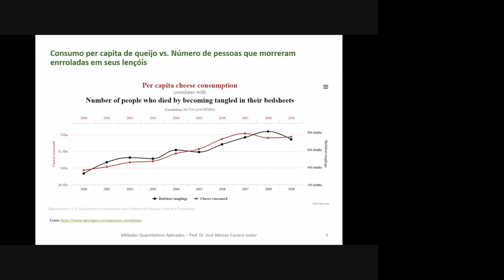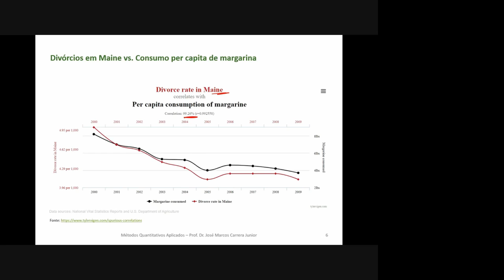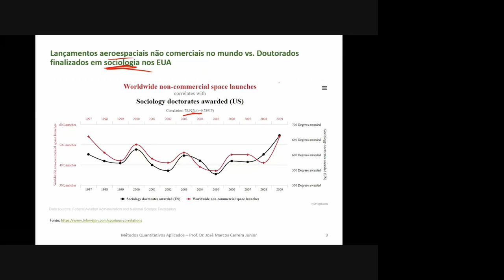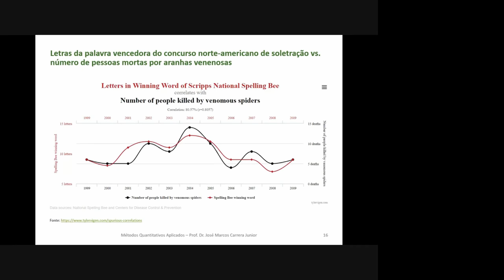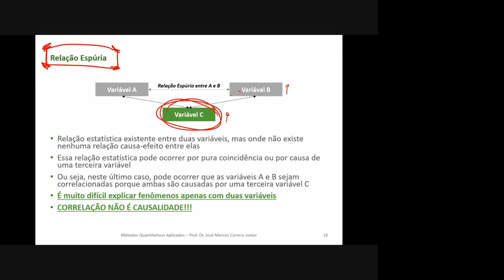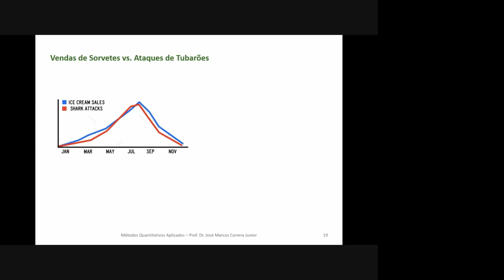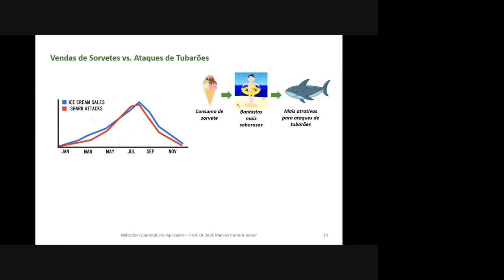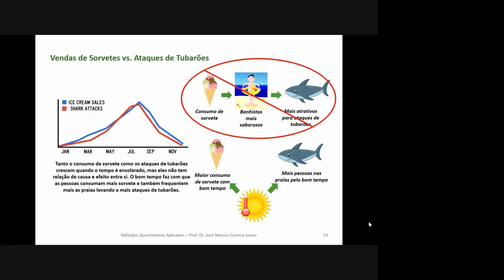Relação Espúria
Entenda o importante conceito de relação espúria e saiba porque correlação não significa causalidade.